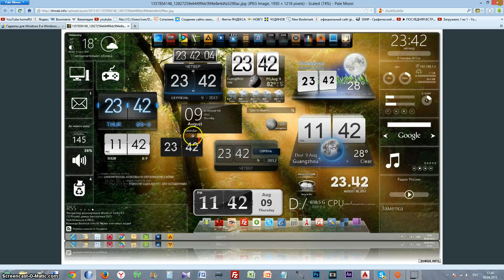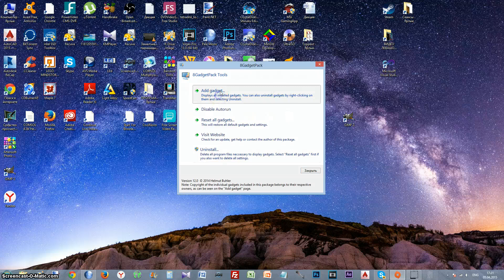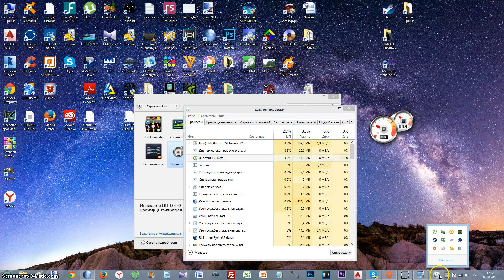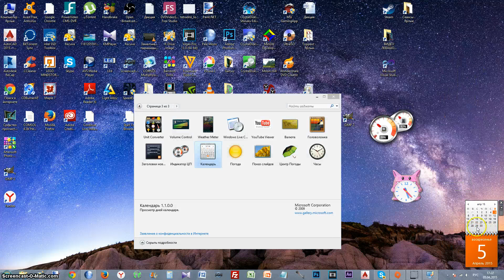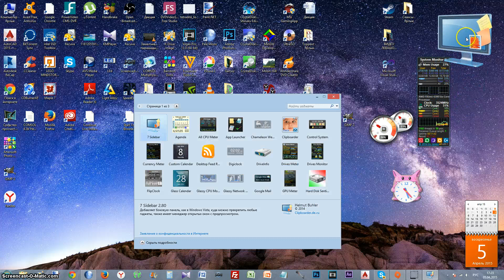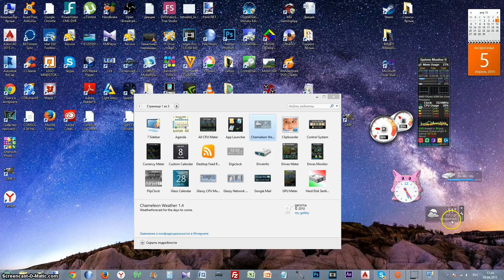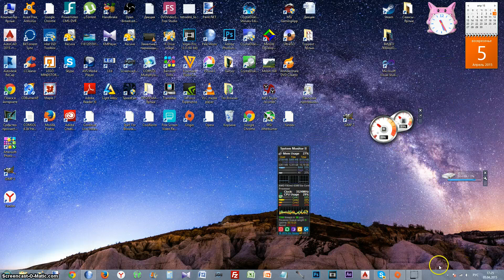Как создать виджеты в Windows 8